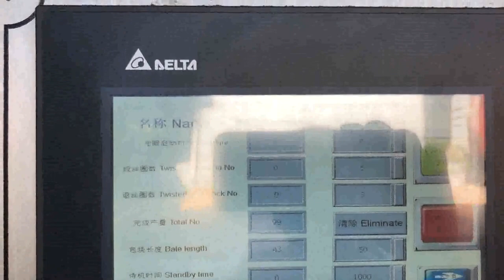cardboard small baler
Mini Baler Tajikistan, Small Baler Netherlands, Also known as small balers, the hand press series mini balers are used for compressing and recycling waste paper, waste plastic cans and tins etc.; thereby serving as the mini cardboard baler and mini baler for sale. Small balers are used by vessels, hotels, resorts, recycling centers, and paper mills. Small Cardboard Baler Machine Singapore, Small Cardboard Honduras, Cardboard waste is a common waste. There are many different kind of cardboard balers in the market. From small cardboard baler machines to large cardboard baler machines, cardboard baler is always an important compacting machine in cardboard recycling. small cardboard baler for sale Bahrain, small cardboard baler Morocco, Alibaba.com offers 224 small cardboard baler for sale products. About 11% of these are Balers, 2% are Scrap Metal Balers, and 68% are Other Packaging Machines. A wide variety of small cardboard baler for sale options are available to you, Cardboard Balers For Sale Botswana, Small to Heavy Duty Balers New Zealand, This small baler is ideal when space is limited and waste volume low. Bale weight 25, 60kg. For cardboard, plastic and tins. KK Mini Baler. This automated small versatile baler produces dense solid bales. Bale weight, 30, 80kg., Reasons why you should buy a cardboard baler from KK Balers. Small Balers Comoros, United Kingdom Australia, Our compact small balers are ideal for an annual waste volume of 5t to 50t. By reducing the volume of cardboard packaging and film by up to 90%, they create order, cleanliness and save on space. Our small baler range are 3 pin plug and play and can be moved around site by pallet truck. We also have mid size, mill size and industrial balers. Mini Baler Space Saver Austria, WasteCare Corporation Ghana, This Mini, Baler Space Saver is ideal for generating small, easy to handle bales of cardboard, plastic film, plastic bags, paper and other recyclables. The operation is very simple and the controls make it very user, friendly. With the High Density Package, Bale Weights,, , Small Balers For Your Business Norway, Harmony Enterprises Venezuela, Small Balers For Your Business. Harmony Enterprises is recognized as the global solutions provider for waste handling recycling. We understand that every business has their own challenges when it comes to recycling cardboard, aluminum, PET, shrink wrap, and more. Cardboard Balers Compactors Andorra, Vertical Baling Presses Greece, Large vertical industrial cardboard baling press. The HSM V, Press 820 Plus is a vertical baler machine with a small footprint. The machine produces around 2, 5 cardboard bales per hour. You can load your cardboard boxes and sheets into the machine by folding down the upper half of the door. Cardboard Balers for Sale View New Used Balers Turkey, Serbia, What is a Cardboard Baler, Cardboard Balers are designed to compress empty cardboard boxes or other bulk packaging materials down into manageable bales or bundles that can be recycled or otherwise disposed of. Once the cardboard is compressed, the bales are tied off and the bundles become a, Mil Namibia, tek USA Balers and Compactors Luxembourg, Mil, tek USA's range of air, powered small footprint balers and compactors. Browse the range of waste management and recycling solutions from Miltek USA. Cardboard Balers products for sale Mozambique, eBay Belgium, Buy Cardboard Balers and get the best deals at the lowest prices on eBay, Great Savings Free Delivery, Collection on many items., Vertical Baler, cardboard baler Waste Baler, Mill size bales 7.5kw. 1,200.00. Collection in person. Fully Reburbished Vertical Baler, cardboard baler WASTE BALER, , MINI BALER COMPACTORS Tunisia, Services Trinidad and Tobago, MINI BALER COMPACTORS Comparison Chart.